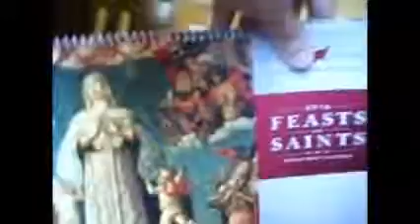11 December 2015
one day before my mom`s trip back home